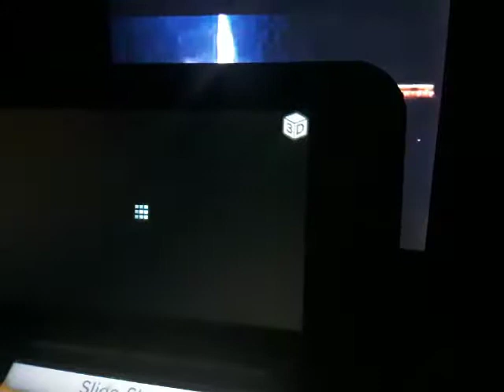World of Color Toy Story Meet Andy's Room Woody & Buzz Lightyear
2010
Toy
Story
Meet Andy's Room
Woody & Buzz Lightyear
Toy
Story
2 Opening
Gamma Quadrant
Sector 4
Buzz
Lightyear Space Wings Rocket Fly Fire
Down Close Space Wings
Buzz Lightyear Vs Evil Emperor Zurg
Video Game
(Star
Wars
Sound Effects)
Zurg Video Game
Battle Screams Elevator
Aliens
Disney.Pixar
Movie
Toy
Story
Photomosaics
Puzzle
Water Show Nighttime Spectacular
Finding
Nemo WALL-E & Toy
Story
Disney
California Adventure
Disney.Pixar Movie Film
Lilo & Stitch 2002 DVD